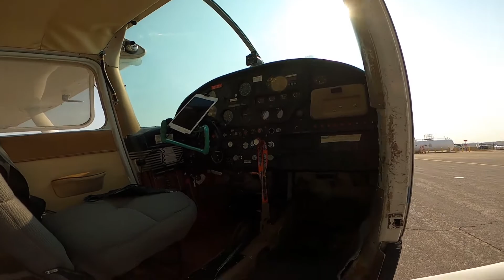LISA MCELROY - Tandem Skydive in Las Vegas at Skydive Fyrosity®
Congratulations on your 1st Tandem Skydive at Skydive Fyrosity® Las Vegas!  Let this be the beginning of a new journey in your life!

Dream brave and follow your dreams!